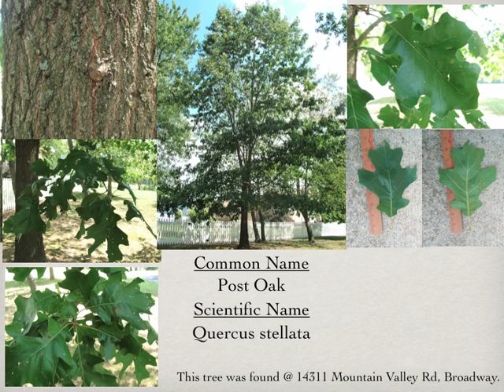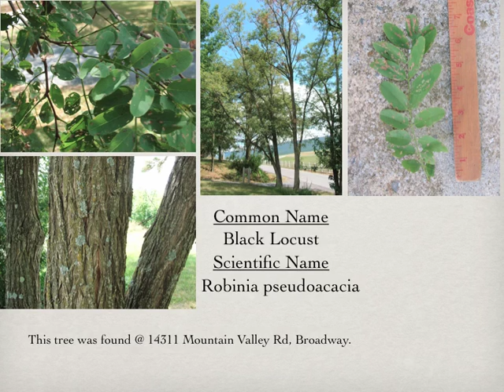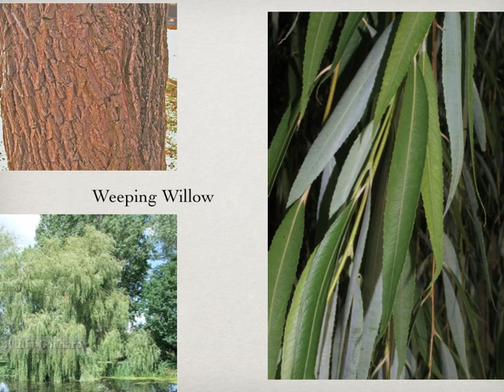Tree Presentation example for leaf project